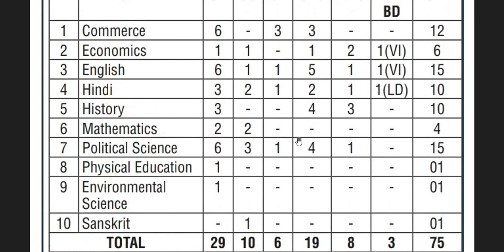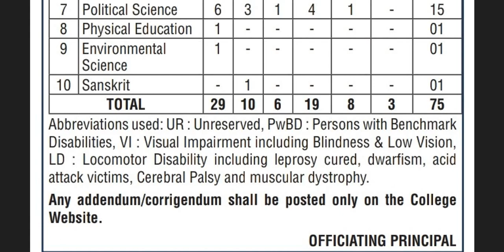NEW ASST PROFESSOR PERMANENT VACANCY GOVT COLLEGE II FRESHERS ALSO ELIGIBLE II APPLY FROM ALL STATE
NEW ASST PROFESSOR PERMANENT VACANCY GOVT COLLEGE II FRESHERS ALSO ELIGIBLE II APPLY FROM ALL STATE II GOVT JOBS 2023 II